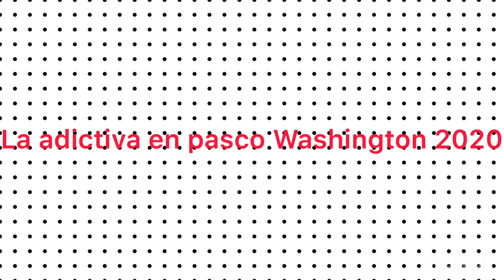La adictiva concierto completo en pasco Washington 2020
La Adictiva en pasco Washington 2020